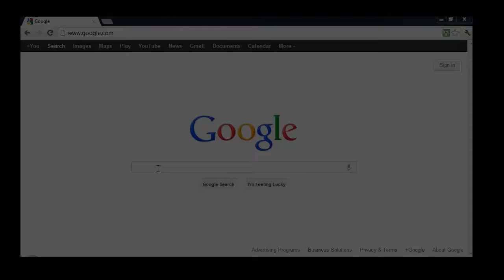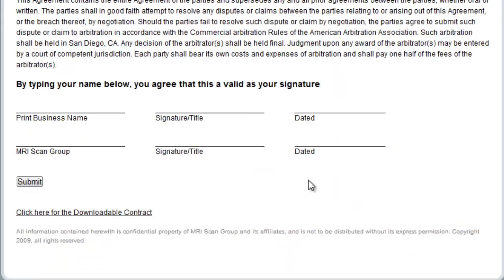MRI Scan Group: How To Sign Up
Quick overview on how to sign up for MRI Scan Group referral service.
Video edited by: Marcus Ligons